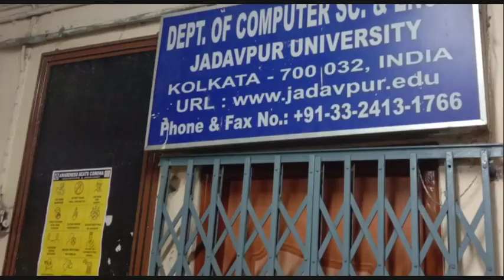Jadavpur University Jadabpur Campus glimpses ❤